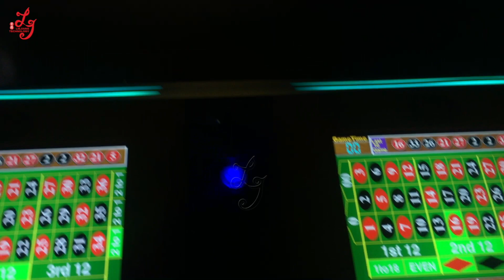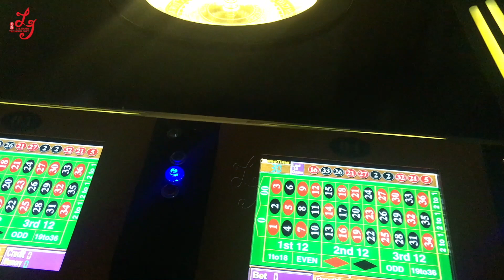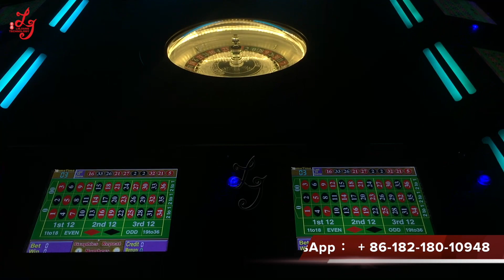Original Supplier 12/8 Players Touch Screen Roulette Ruleta Gambling Games Machines For Sale